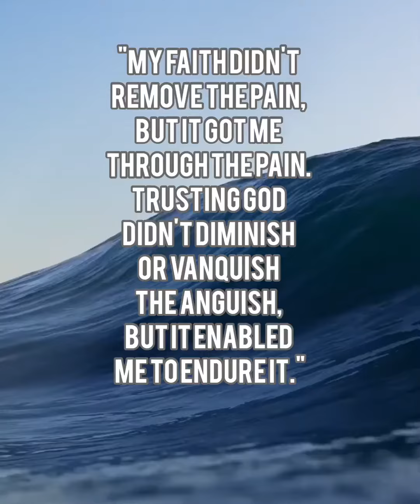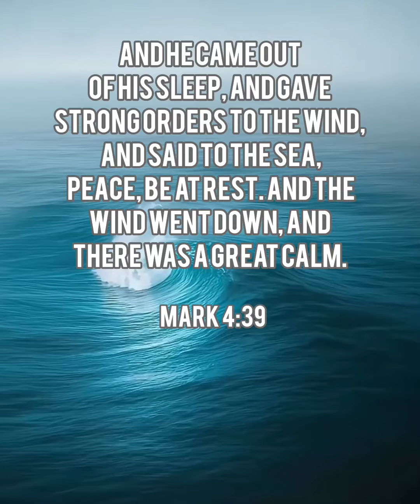Bible verses to strengthen your faith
Bible verses | daily Bible verses | bible prayer church youtubeshortsbible verses,bible verses for healing,bible